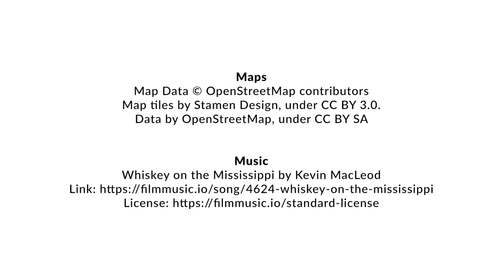SR 28 East Wenatchee Corridor Improvements, Phases 3 and 4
Phases 3 and 4 of the SR 28 East Wenatchee Corridor Improvement project are scheduled to begin construction in 2027.  This video explains the need for improvements and what work is planned from 9th Street to Hadley Street in East Wenatchee, including the installation of multi lane roundabouts and multimodal facilities.